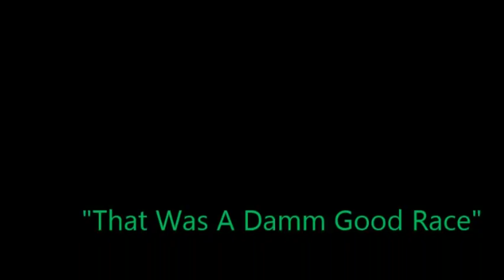"ShacKAttack" vs "BulletProof" /bad boy bo show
Description Ceo Grudge Racing Event